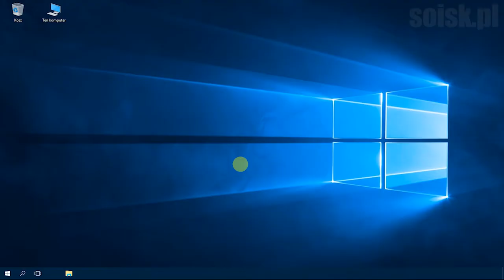Windows 10: Przyspieszanie pracy dysku SSD poprzez włączenie funkcji TRIM.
TRIM jest zestawem poleceń umożliwiających przyspieszenie pracy dysku SSD. Niestety, nie zawsze funkcja ta jest domyślnie włączona.

Krok 1. Uruchamiamy wiersz poleceń (cmd) w trybie administratora.
Krok 2. Wpisujemy polecenie fsutil behavior query disabledeletenotify
Krok 3. Jeśli widzimy 0 - TRIM jest włączony, jeśli 1 - wyłączony.
Krok 4. (dla tych co widzą 1)  fsutil behavior set disabledeletenotify 0
Krok 5. TRIM został włączony :)

Polecenie
fsutil behavior set disabledeletenotify 1
wyłącza TRIM.